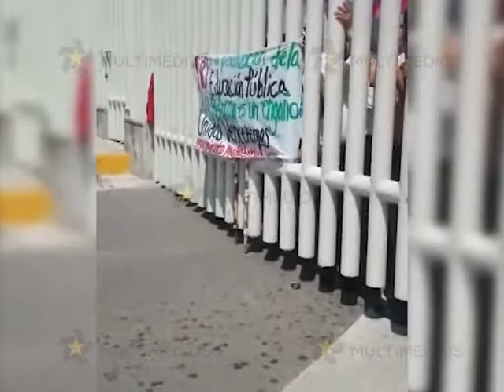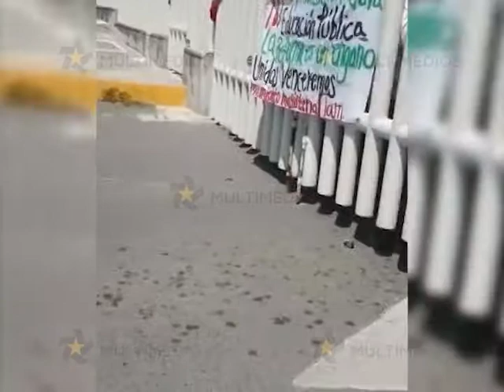MAESTROS ROMPEN CANDADO / CIUDAD VICTORIA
Maestros rompen candados y entran a Congreso del Estado durante protesta por Reforma Educativa